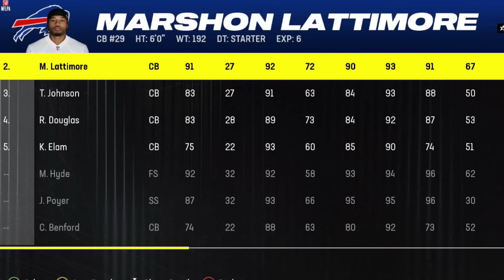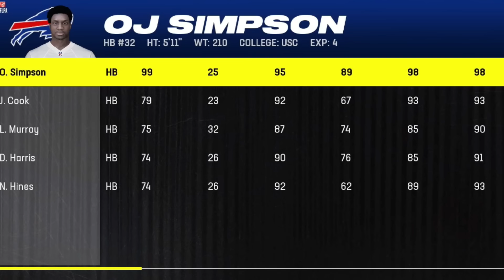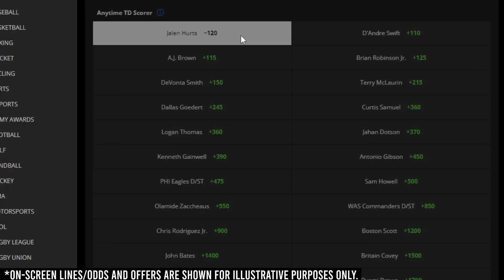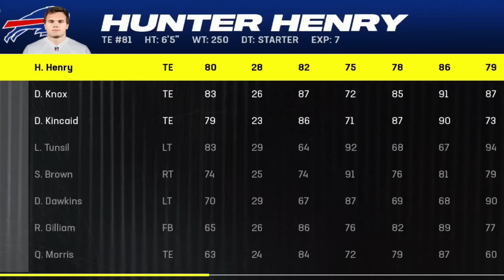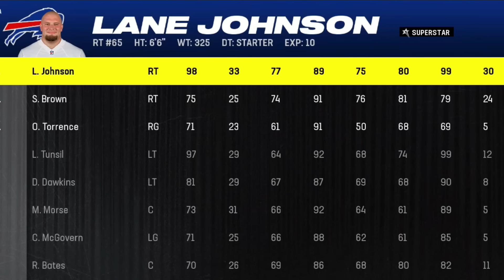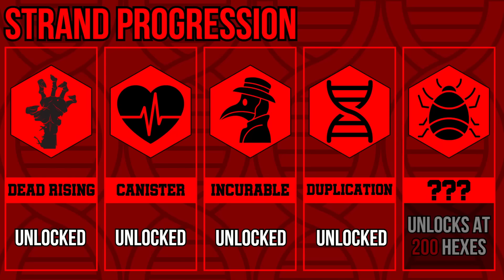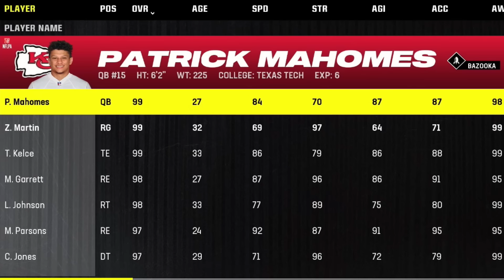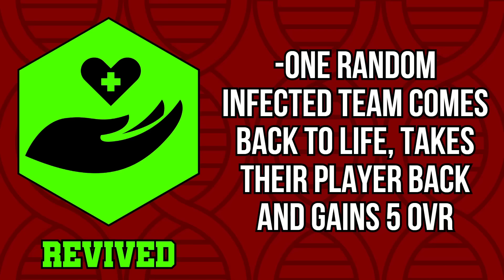NFL INFECTED #2 - Survive the Virus! (Madden 24)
Don’t miss out on all the action this week at DraftKings! Download the DraftKings app today!

Welcome back to NFL Infected! This is an original simulation series with inspiration from NFL imperialism and Plague Inc. The objective is for one infected team to beat the entire league, with the help of powerful virus mutations. Will the infected take over? Or will the disinfected protect America?

GAMBLING PROBLEM? Call 877-8-HOPENY/text HOPENY (467369) (NY). Please Gamble Responsibly. 21+ (18+ KY/NH/WY. Physically present in AZ/CO/CT/IL/IN/IA/KS/KY/LA(select parishes)/MA/MD/MI/NJ/NY/OH/PA/TN/VA/WV/WY only. Void in ONT/OR/NH. Eligibility restrictions apply. On behalf of Boot Hill Casino & Resort (KS). Bet $5 Get $200: Valid 1 per new customer. Min. $5 deposit. Min. $5 bet. $200 issued in bonus bets. No Sweat: Opt in req. 1 No Sweat token issued per day. SP/SGx bets only. 3+ legs req. Max. wagering limits apply. Must use funds from cash balance. Must select token BEFORE placing bet. Bet must lose after applying Token. Paid as one Bonus Bet based on amount of losing bet. Tokens expire at start of the last game each day when offered. No Sweat cannot be used to redeem Bet $5 Get $200 offer. Rewarded bonus bets expire 7 days (168 hours) after being awarded. Bonus bets must be wagered 1x and stake is not included in winnings. Ends 11/13/23 at 11:59 PM ET.